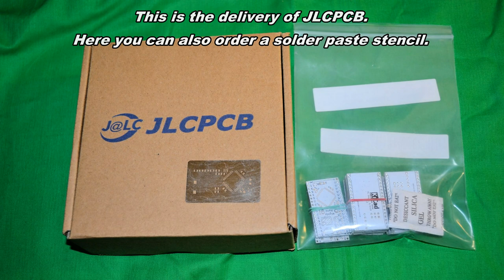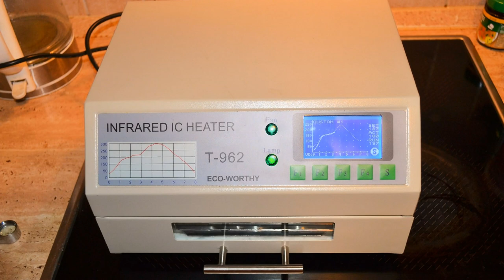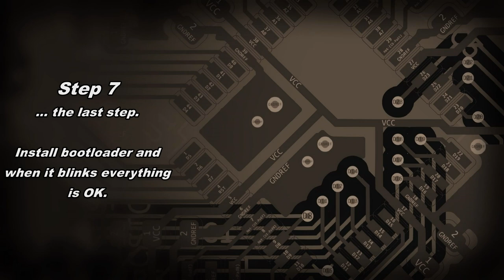Build a custom Arduino with ATmega644 - step by step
This video shows how my "MightyNanoS" is assembled. It is an Arduino compatible selfmade SMD project with ATmega644 or ATmega1284. I had the PCB's made by JLCPCB.

I need 2 more "MightyNanoS", but now with an angled UART header. These are to be installed in a flatter housing.
With the exception of the tantalum capacitor, all SMD resistors, capacitors and LEDs are type 0805. The parts are all available on eBay for little money. Only the circuit boards have to be ordered from a manufacturer. Coming from China, 10 boards cost just a few euros. The files necessary for ordering the PCBs and the KiCAD project can be found in my blog.
It takes approximately 60 minutes to complete 2 boards. I recorded this building process with my cell phone and made a short video. It also serves as a small introduction to SMD technology, as can be used in the context of a hobby.